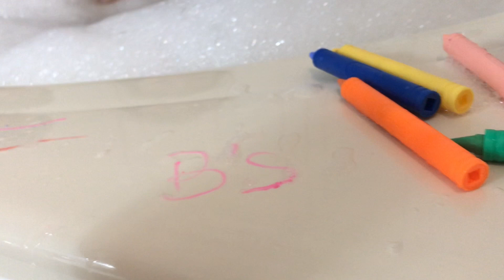CONHECENDO NOSSA CASA NOVA EM ORLANDO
CLIQUE NESSE LINK E VOTE EM MIM NA CATEGORIA FAMILIA ( ESCREVA TATA GULUSIAN)

SE INCREVA NO NOSSO NOVO CANAL!! Lá TEMOS COMENTÁRIOS

Nossa caixa postal: 13252 Cep:03104970.SP